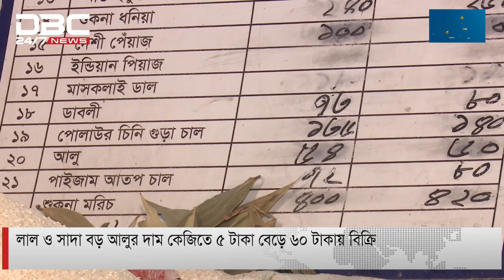লাল ও সাদা বড় আলুর দাম কেজিতে ৫ টাকা বেড়ে ৬০ টাকায় বিক্রি | DBC NEWS